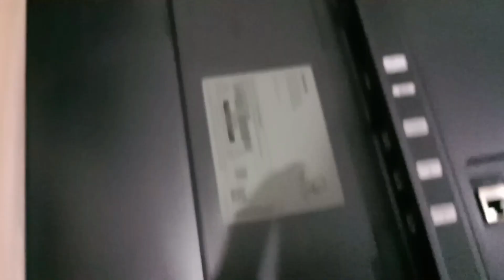SAMSUNG SMART TV & SPEAKER SET UP/KA BOTCHOG